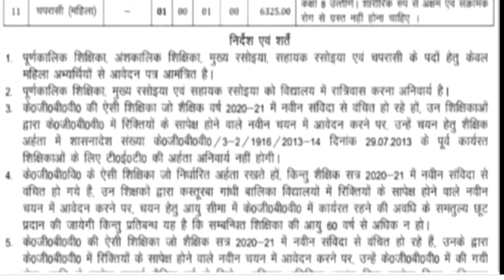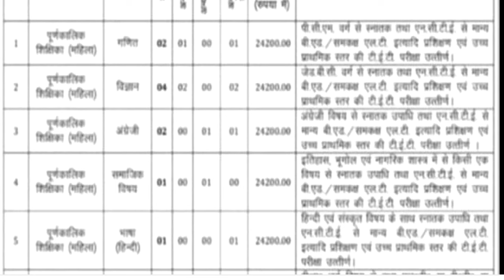KASTURBA RESIDENTIAL SCHOOL TEACHER RECRUITMENT 2024-25 | SALARY 24000 | NO EXAM NO INTERVIEW NO FEE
KGBV KASTURBA RESIDENTIAL SCHOOL TEACHER RECRUITMENT 2024-25 | SALARY 24000 | NO EXAM NO INTERVIEW NO FEE3668 POSTS VACANCY 2024 | COMPLETE DETAIL | GOLDEN CHANCE